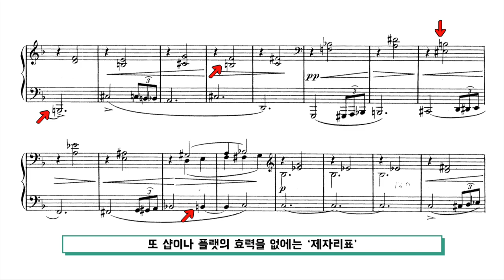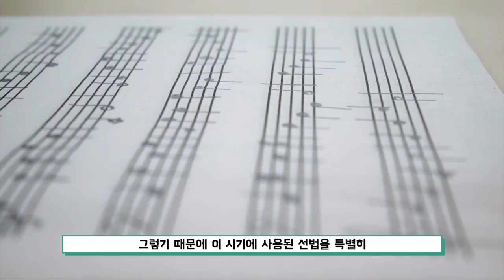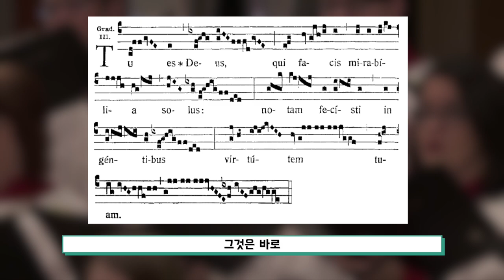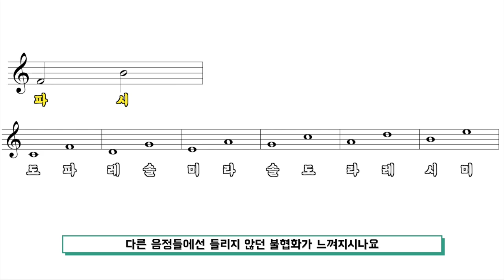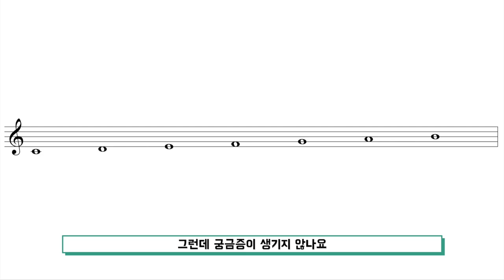샵♯과 플랫♭은 왜 이렇게 생겼을까?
이번 영상은 '샵♯과 플랫♭은 왜 이렇게 생겼을까?' 편입니다. 임시표들의 출생의 비밀! 저만 궁금했나요..

뭔가 장황하게 돌고돌아 결론에 도달한듯 하지만, 임시표들의 기원을 알기 위한 사전정보라 생각하시고 재밌게 보셨으면 좋겠습니다!

참고문헌
A History of Western Music Seventh Edition
Donald Jay Grout

Harvard Dictionary of Music
Willi Apel